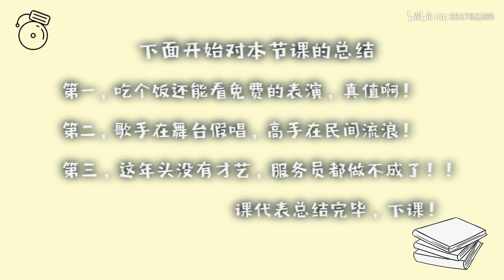服务员卧虎藏龙，没点才艺都混不下去！ Waiter Crouching Tiger, Hidden Dragon, no talent can not mix!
服务员卧虎藏龙，没点才艺都混不下去！